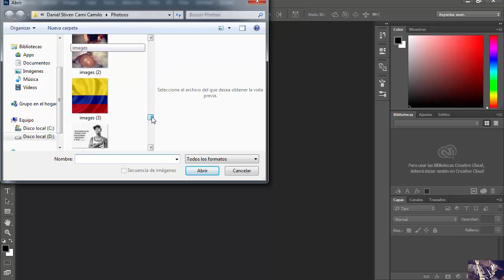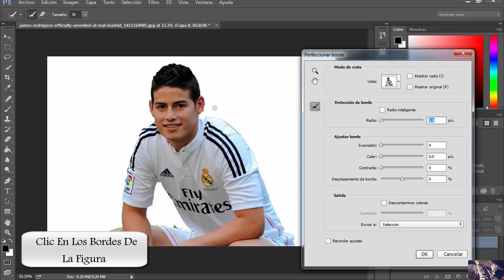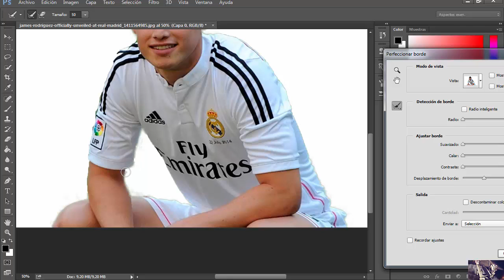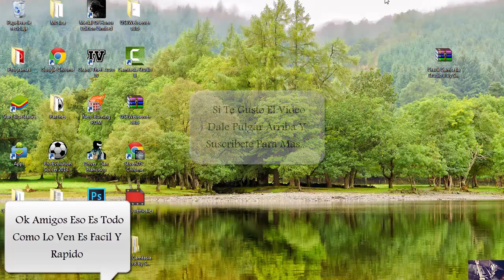PHOTOSHOP-Efecto Blanco Y Negro |HD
Como Dar Rapido Y Facil Efecto Inmortal A Nuestras Imagenes

COMPARTIR.

como hacer efecto aplash
efecto splash adobe photoshop
james rodriguez en photoshop
efecto blaco y negro
2015
real madrid
quitar fondo photoshop
presentacion de james rodriguez
Photoshop CC/CS6 Crea El Efecto de Imagen en Salpicadura
Efecto Splash Photoshop
Efecto Splash - Photoshop Tutorial
efecto splash de agua con photoshop
Photoshop CS6/CC Tutorial Tres Formas De Crear El Efecto Color Splash
Como hacer texto con pintura salpicada
Tutorial Photoshop Cs6: Efecto Blanco y Negro Fuerte HD
Tutorial Photoshop Cs6: Efecto Blanco y Negro Fuerte
Como convertir una imagen a blanco y negro profesional
Fotografía blanco y negro con color. Photoshop
Tutorial Photoshop CS6 en español: Colorear una imagen blanco y negro
 Colorear Imagen en Blanco y Negro
Efecto blanco y negro con partes a color con Photoshop  en Español
Increíbles Golazos de James Rodriguez (29/08/2015)
James Rodriguez  10 Paranormal Goals HD
James Rodriguez Vs Barcelona
James Rodriguez Best Goals & Skills Ever  Colombia
El conmovedor gesto de James Rodríguez hacia un niño colombiano
El vacile de James Rodríguez a Cristiano Ronaldo en el entrenamiento
James Rodriguez empuja a su compañero y el arbitro pita falta a favor de Colombia ante Argentina
Empujon De James A Un Compañero De Seleccion Colombia Vs Argentina